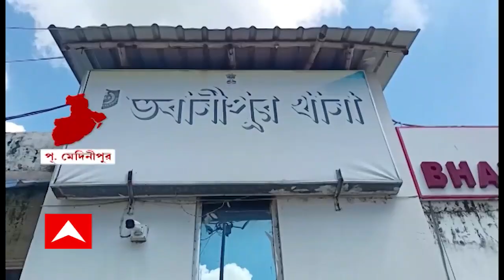West Midnapur News: দুর্নীতি সংক্রান্ত মামলায় হলদিয়া পুরসভায় তল্লাশি, বাজেয়াপ্ত নথি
দুর্নীতি সংক্রান্ত একটি মামলায়, শুক্রবার রাত থেকে দফায় দফায় হলদিয়া পুরসভায় তল্লাশি চালাল পুলিশ। বাজেয়াপ্ত নথি। এ’নিয়ে কটাক্ষ করেছেন শুভেন্দু অধিকারী। পাল্টা, জবাব দিয়েছে তৃণমূল।